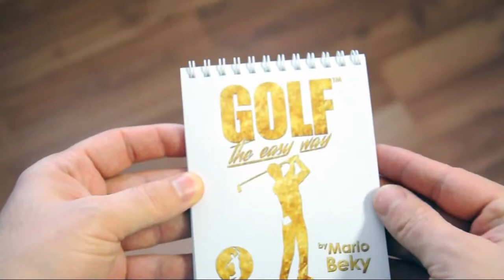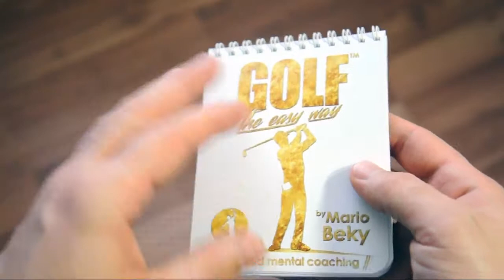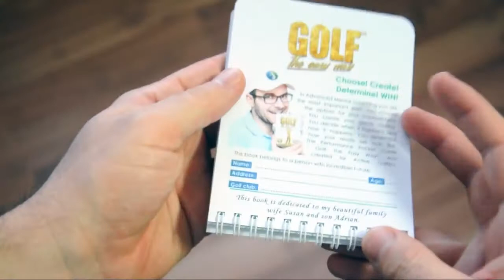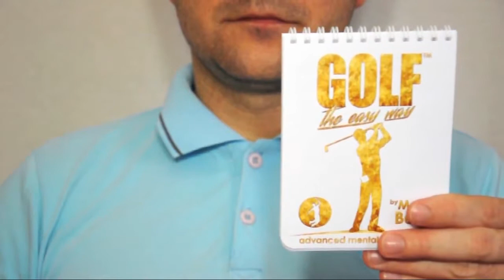GOLF THE EASY WAY - mentalgame book for golf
Try for FREE online mental game training.